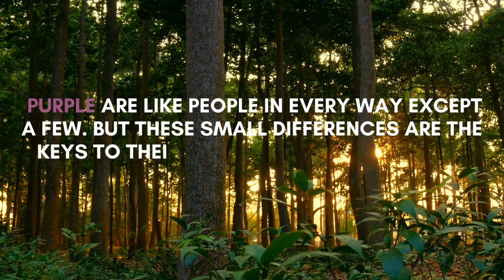Purplynd by Brian K. Woodson, Sr.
"Purplynd". It's a love story wrapped in a mysterious contest between good and evil. This is a spiritual journey without religion and an opportunity to imagine how to destroy evil without corrupting good.
Pick up your copy today on Amazon.